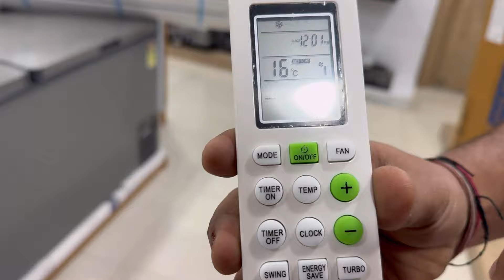Blue Star Fix Speed Split Air Conditioner | Unboxing , Features and Review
Purchase Link - 1.5 Ton 3 Star Fix Speed
1.0 Ton 3 Star Fix Speed
2.0 Ton 3 Star Fix Speed
today in this video we are discussing about blue star fix speed split air conditioner 2024. this is best under budget fix speed air conditioner for big rooms and shops. so for complete details watch the complete video and subscribe our channel @aajkademo